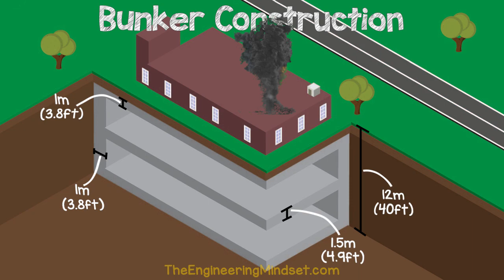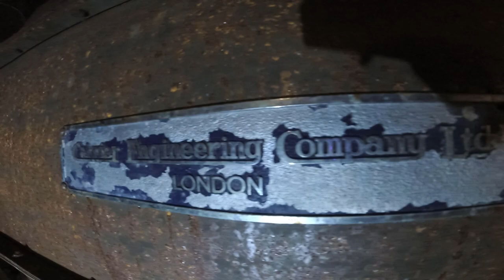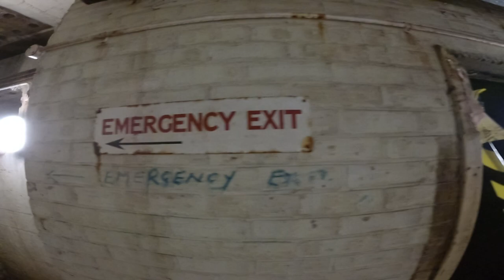Engineering a Top Secret WW2 bunker industrial engineering ventilation hvac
In this video we explore an abandoned WW2 military bunker and take a look at the engineering that went into it from the construction through to air filtration, cooling, gas attack protection and emergency life support systems. The bunker is sealed and not accessible to the general public except for special occasions. The main central plant has remained untouched since its construction in 1939.

Professional Multimeter -➡️
Good multimeter -➡️
Professional clamp meter ➡️
Good Clamp meter ➡️
Outlet tester ➡️
Energy monitoring plug ➡️
Battery tester -➡️
Basic electronics kit ➡️

🎥 My camera
🎤 My Microphone
⌨️ My Keyboard
🖥️ My monitor
🎧 My headphones

☕ Buy Paul a coffee to say thanks
⚠️ *Found this video super useful?* Buy Paul a coffee to say thanks: ☕

VDE Screwdriver set
Ratchet Screwdriver set
Tape Measure
Drill bits
Angle finder
Multi set square
T handle hex allen key
Digital vernier
Head torch
Pocket torch
Magnetic wristband
Laser distance finder
Gorilla tape

️🎵 Music attribute ️🎵
Artist compressor expansion valve condenser industrial engineering ventilation rtu fcu